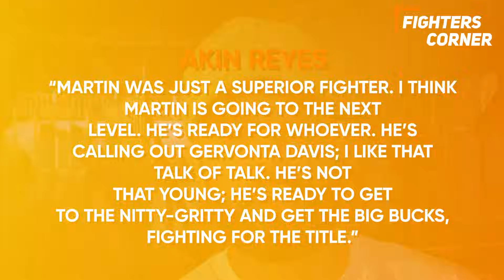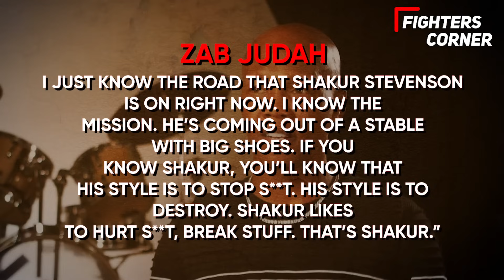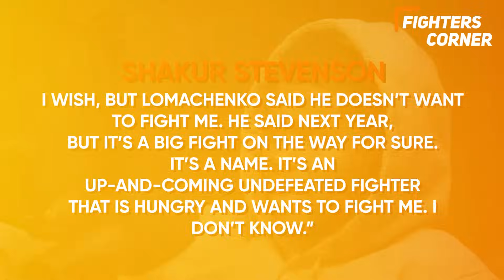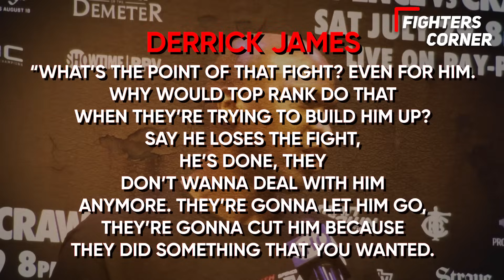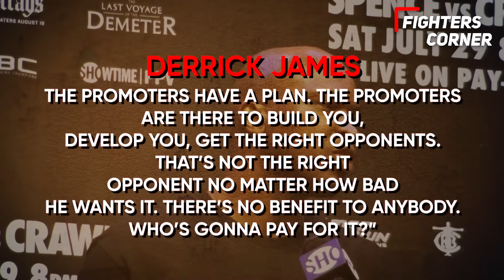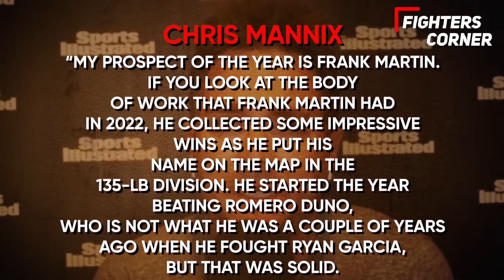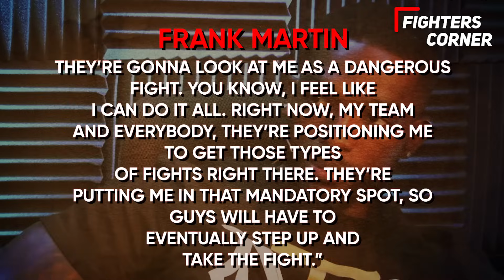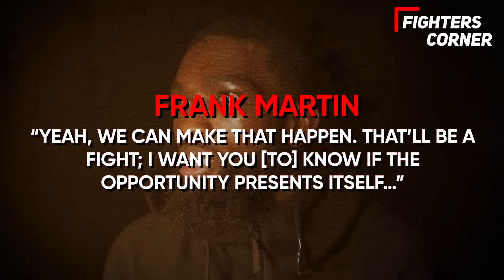Gervonta Davis ALMOST KO'd Sparring Frank Martin.. (FOOTAGE)